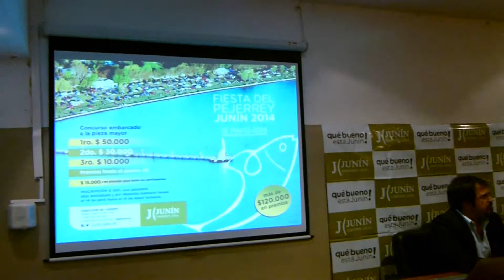Presentaron la gran Fiesta del Pejerrey en Junín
Más de 120.000 pesos en premios. Por éxito de la convocatoria debieron rever el reglamento para facilitar la participación de todos los interesados